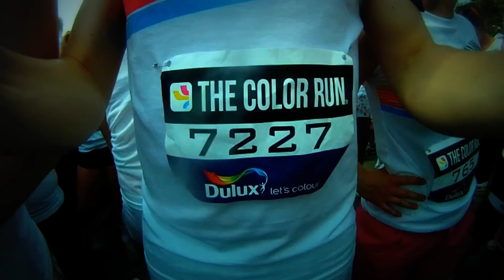The Color Run LONDON 2013 - Eye of the Color Runner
On the 14.07.13, Team Unkle took to Wembley Park to partake in the 2013 London Color Run, the first of its kind.

Team Unkle are:
Gareth Prescott
Daniel Smith
Christopher White
Eleanor Arkle
Helen Marrison
Ben Appleton

It is held by the original artist.